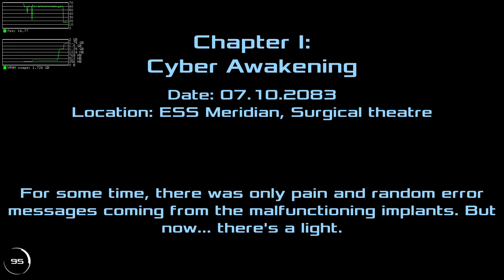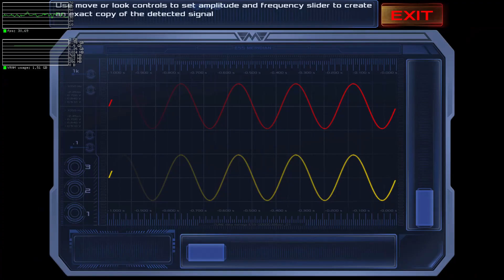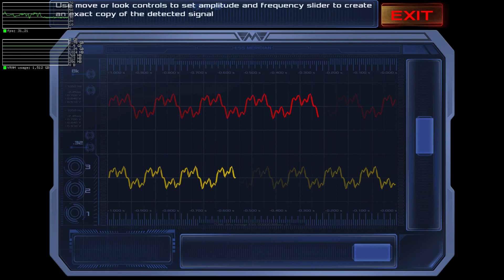Dead Effect 2 (2015) - PC Gameplay / Radeon HD 8570 / Linux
The game looks stunning.

PC:

16 GB RAM
Radeon HD 8570 2 GB

System:

Kubuntu 20.10 64 Bit
Liquorix Linux kernel
Mesa amdgpu driver 21.2.1